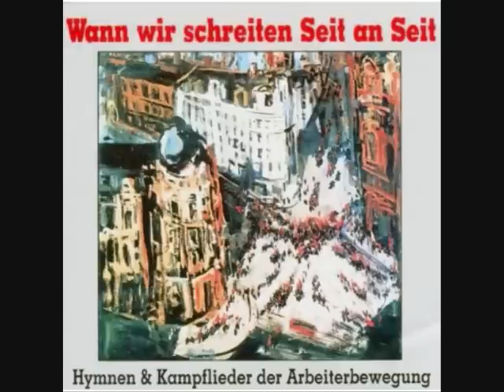Matrosen von Kronstadt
Album: Wann wir schreiten Seit an Seit